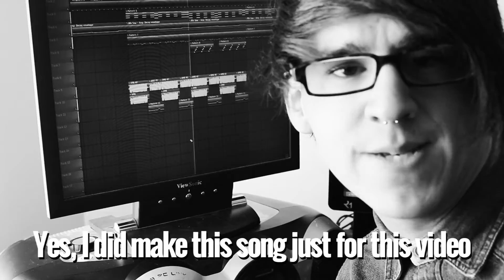How to be a Queen (Sassy Gay) | Manic Mondays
Time to take some advice from a local queen.

Are you struggling on a day to day basis to stay as fabulous as humanly possible? Well the struggle is over!! I'm here to show you the ways I act to stay a queen!

THE ANTISOCIAL HUB